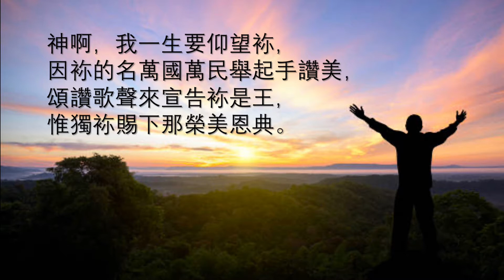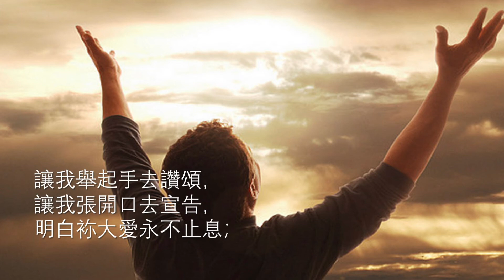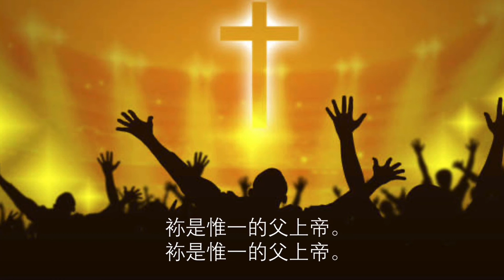舉手讚頌（曲/詞：鍾曼姿）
伴奏：基恩和弦；吉他：Tom Lee